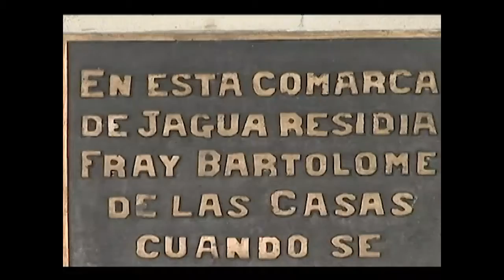Celebran en Cienfuegos segundo aniversario de Ruta Patrimonial Padre Las Casas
Cienfuegos efectuará varias actividades durante la segunda jornada del proyecto Ruta Patrimonial Padre de las Casas. Desde este lunes y hasta el 27 de agosto acontecerá el programa previsto para desarrollar esta iniciativa local.